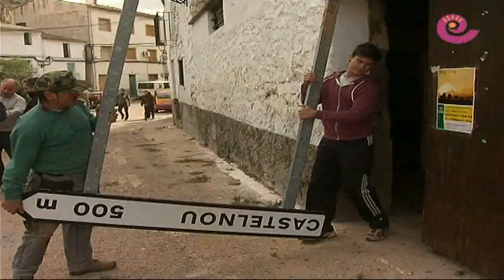La Comarca.tv - Puesta copa hoguera Castelnou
Con fuerza, con maña, con cuerdas, con tirones, con niños, con abuelos... Un año más Castelnou puso la copa en la hoguera en honor a San Valero que ardió en la noche del sábado 25 de enero. La copa es el pino que corona la pira y el acto más multitudinario de todas las fiestas.